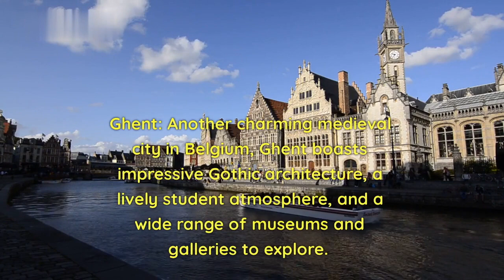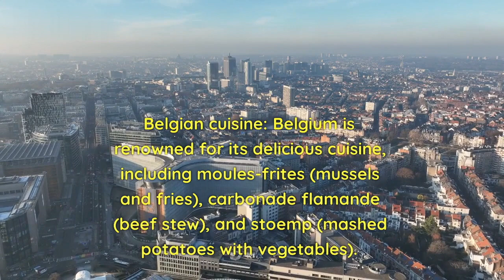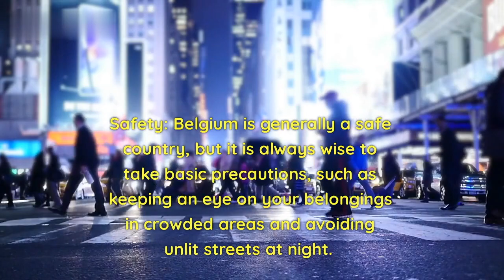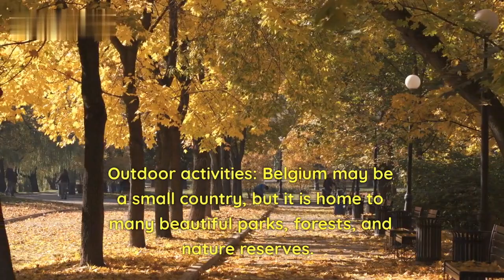Discover the Magic of Belgium: A Complete Travel Guide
Looking to explore the charming country of Belgium? This comprehensive travel guide has got you covered! Join us on a journey through this beautiful country as we uncover its diverse culture, stunning architecture, mouth-watering cuisine, and much more. Discover the best places to visit in Belgium, including its famous cities such as Brussels, Bruges, and Antwerp, as well as hidden gems off the beaten path. Whether you're a foodie looking to indulge in some of Belgium's famous chocolates and beers, a history buff wanting to explore its many historic sites and museums, or simply looking to soak up the beauty of its countryside, this travel guide has everything you need to plan your perfect trip to Belgium. With insider tips and recommendations, you'll experience the best of Belgium like a true local. So, pack your bags and get ready for an unforgettable journey through this magical country!